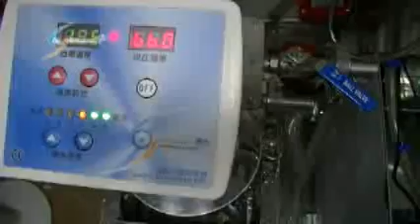拉麵高湯冷卻